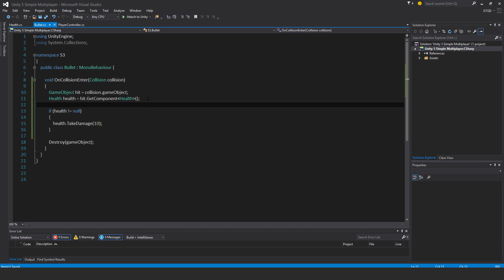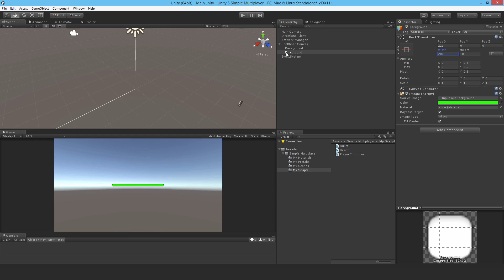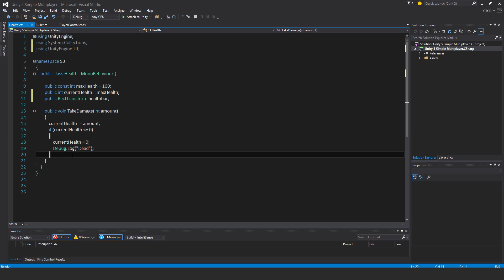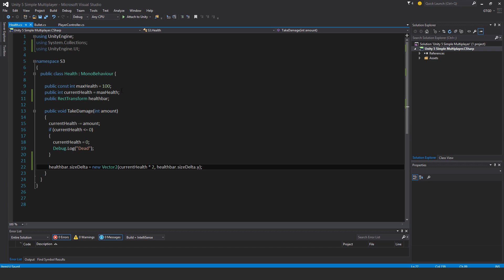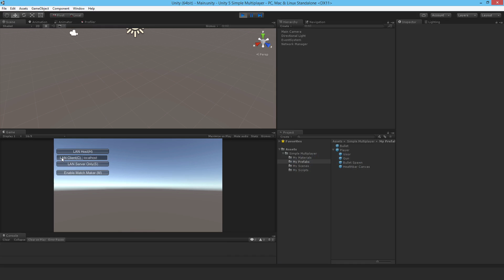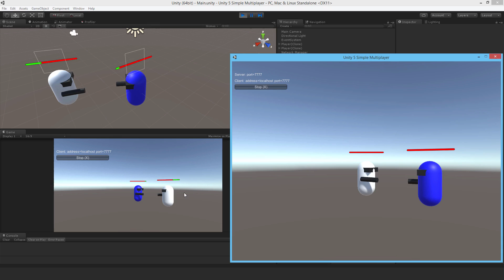12 Player Health (Single Player) - Unity 5.3 Simple Multiplayer Game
This is a video adaptation of Unity Technologies' text based Simple Multiplayer Game tutorial and will teach you the basics of multiplayer in Unity 5.

I've also included these tutorials in the GTGD S3 package on Steam